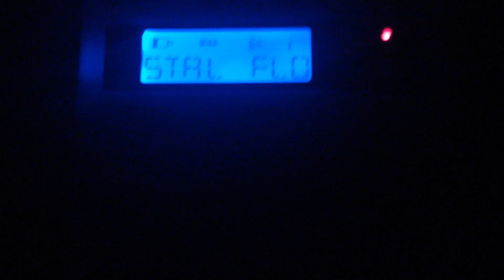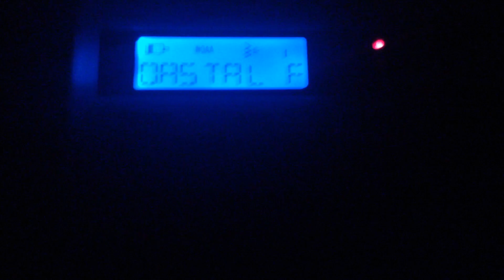Flood and Coastal Flood Warning [DOUBLE HEADER - EAS #1001/1002] (2/25/2016)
A double header, late night Flood Warning and Coastal Flood Warning. Recorded off of WXK97 in 2016.